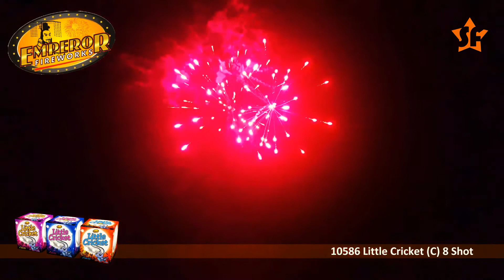Little Cricket (3pce) (123)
Video of the Little Crockets from Emperor Fireworks going off after each other.